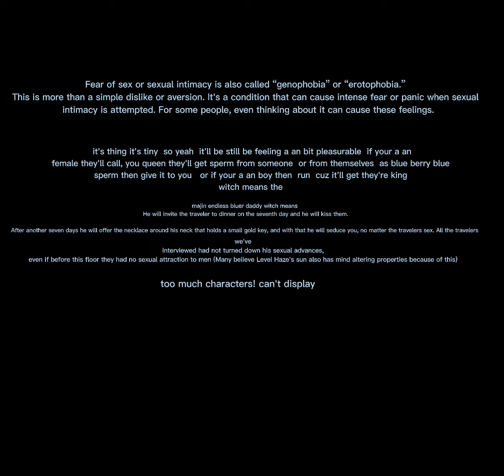the bluers 🔞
the bluers level its majins place as sonic mod place of endless song :') but with blue trees and you can find stuff into that level tables stuff everything  also sus stuff there to as well :) :') also if you enter it run bitch sorry :')

After arrival to Level Haze from floors 777, 888, or 999, the traveler will find themselves alone in a bright open field

Almost every traveler that we've interviewed told us they became very sick and passed out after around 30 minutes of exposure to the sunlight (This seems to be the trigger to the main event), Jack will find you wherever you may have tried to hide yourself before loosing consciousness.

Travelers will then wake up in a large blue bed with a cup of cold almond water beside them, Jack will come in shortly after the traveler wakes up. Jack will introduce himself and invite you to stay. (If you refuse you're sure to die there and then)

He will invite the traveler to dinner on the seventh day and he will kiss them.

After another seven days he will offer the necklace around his neck that holds a small gold key, and with that he will seduce you, no matter the travelers sex. All the travelers we've interviewed had not turned down his sexual advances, even if before this floor they had no sexual attraction to men (Many believe Level Haze's sun also has mind altering properties because of this)

Location of the keyhole taken by [DATA EXPUNGED]

As the sun rises, bluers  key around your neck will glow and pull you out of the house into the light, it will pull you over to a large deteriorated building and you will find a small keyhole.

As soon as the key is inserted and turned the level would be completed and you will be taken to a level between level 250-273 or Level 5.